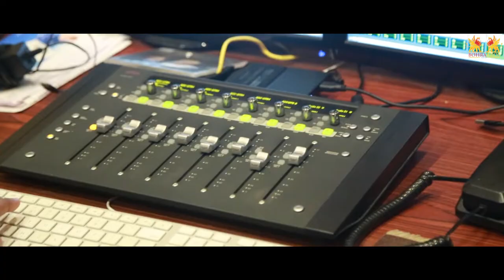Making of Om Shabd | The Accidental Prime Minister | Anupam Kher | Akshaye Khanna | Bohra Bros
The Accidental Prime Minister is a film based on the book "The Accidental Prime Minister" by Mr. Sanjaya Baru.

Rudra Productions (UK), Bohra Bros in association with Dr. Jayantilal Gada (pen)  present The Accidental Prime Minister.
Produced by Sunil Bohra, Dhaval Jayantilal Gada & Bloom Arts Pte Ltd.

Directed by - Vijay Ratnakar Gutte
Starring - Anupam Kher, Akshaye Khanna, Suzanne Bernert, Aahana Kumra, Arjun Mathur, Vipin Sharma and Divya Sethi.

Written by - Mayank Tewari, Vijay Ratnakar Gutte, Karl Dunne (UK), Aditya Sinha
Co Producer - Jatinder Kumar Bharadwaj, Ashoke Pandit
Editor - Praveen KL
Director Of Photography - Sachin Krishn
DI & VFX - After Studios (UK)
Music Director - Sudip Roy (UK), Sadhu S Tiwari
Sound Designer- Mandar Kulkarni
Line production- Bombay Casting Talent Management Pvt ltd.
Casting - Bombaycasting.com